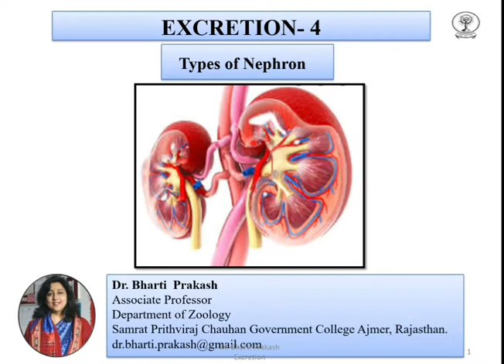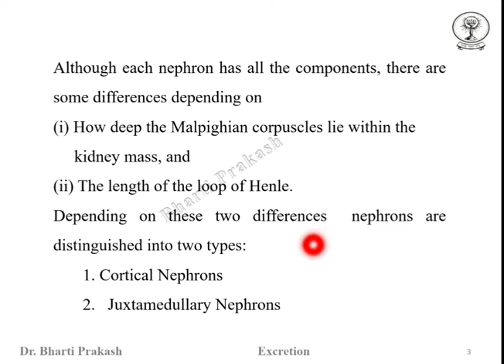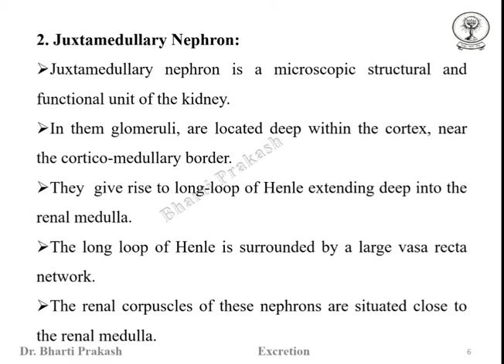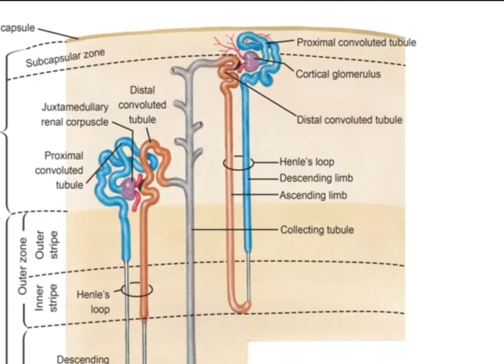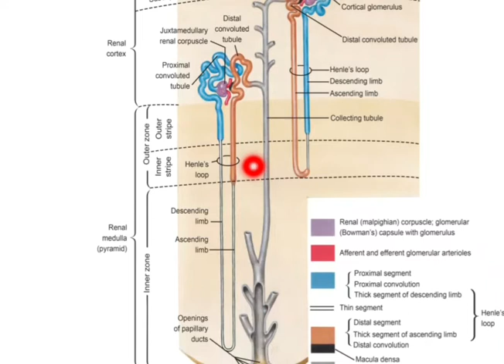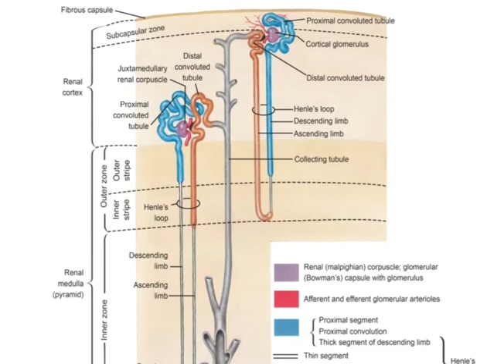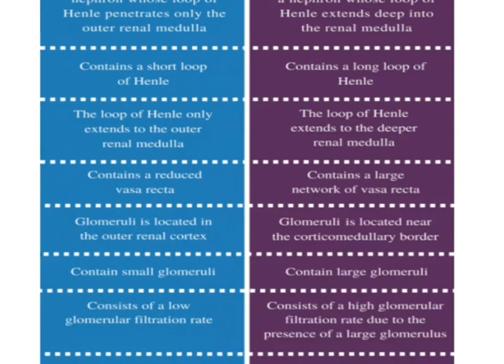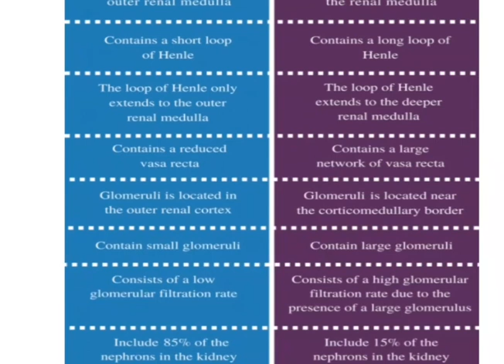Excretion-4: Types of Nephrons by Dr. Bharti Prakash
Cortical nephron
Juxtamedullary nephron

This topic is included in syllabus of
M.D.S. University, Ajmer.
B.Sc. Part II (Bio)
Paper II (Physiology and Biochemistry).